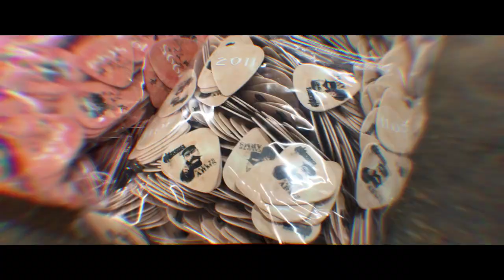The Eagle Has Landed 40 (Live) - 747 Signature Edition [Whole Lotta Picks]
SAXON CELEBRATE THEIR 40 YEAR ANNIVERSARY WITH THE THE RELEASE OF THE GLORIOUS LIVE COLLECTION: THE EAGLE HAS LANDED 40 (LIVE) - PRE-ORDER

Saxon supporters can enjoy The Eagle Has Landed 40 (Live) in various formats: a triple CD combo packed in a 6 panel digipack with a 16 pg booklet, Digital Download and Streaming.

The Eagle Has Landed 40 (Live) will also be available as a 12” lid-off Boxset, containing 5 x 12” 180 gms vinyl, The Eagle Has Landed 40 (Live) Tour  Pass and Slipmat and an exclusive 40 page book.

The pièce de résistance however is the 747 Signature Edition Boxset – limited to 747 copies – which also includes an exclusive 23 plectrum set featuring album artwork from all 22 Saxon’s studio albums and a limited edition The Eagle Has Landed 40 (Live) plectrum.  The 747 Signature Edition Boxset also comes with Biff Byford's original hand-written lyric sheet of the "747 (Strangers In The Night)" song, with each print being hand-numbered and autographed by the man himself.